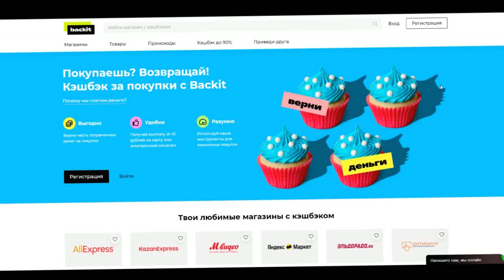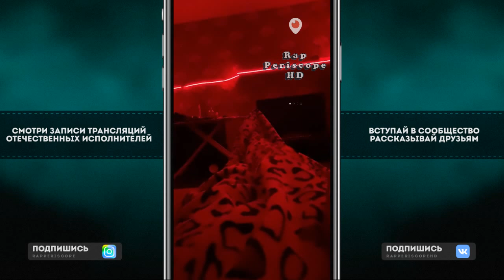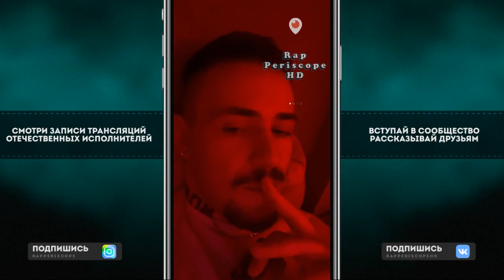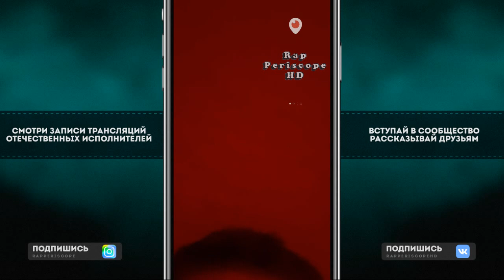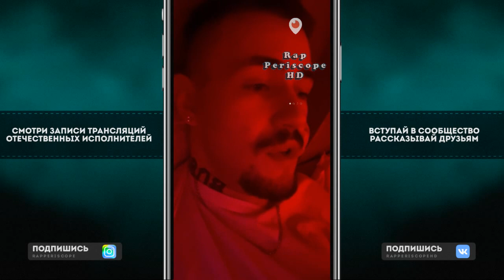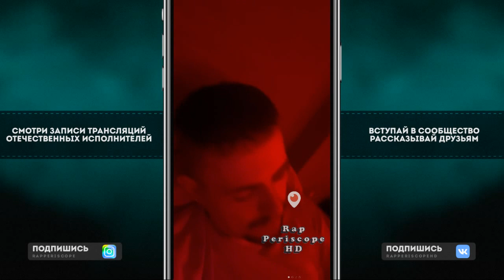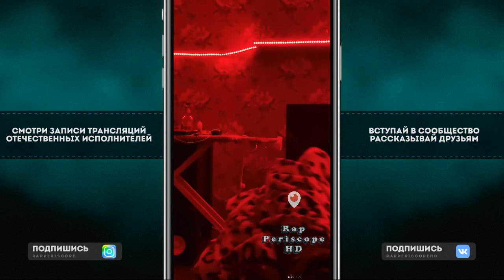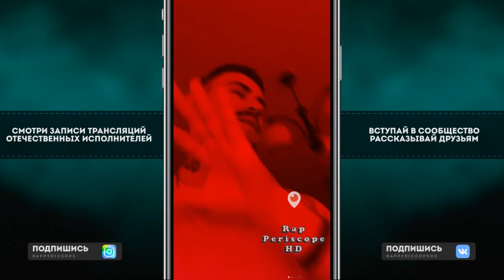Chaz Guapo о треке Slava Marlow, Remix Crystal & Моёт, Soda Luv, Buster, Melon Music, Boulevard Depo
Тайм-код:
0:00 Начало
0:50 Виски за 100 рублей
1:30 о треке Slava Marlow
4:30 анонс трека
4:45 о Soda Luv
6:10 Soda Luv
6:40 Buster
8:00 о секасе
9:25 о Melon Music
11:40 о ремикс на Кристал Моёт
14:15 крым
22:25 Slava Marlow
24:55 о альбоме Boulevard Depo

Instagram Oxxxymiron
Instagram баста
Instagram Kizaru
Instagram Schokk
Instagram Face